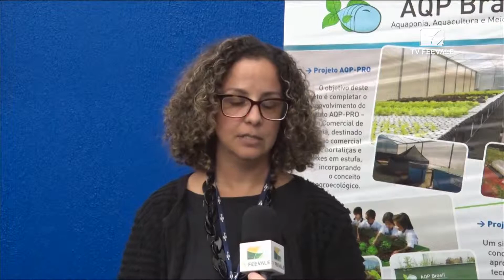Boletim Informativo - 22/05/2019